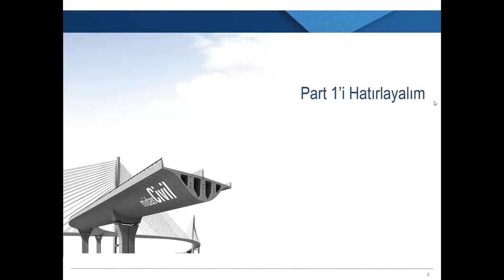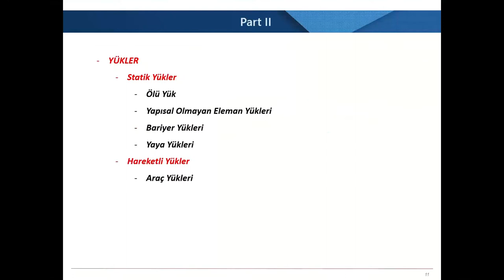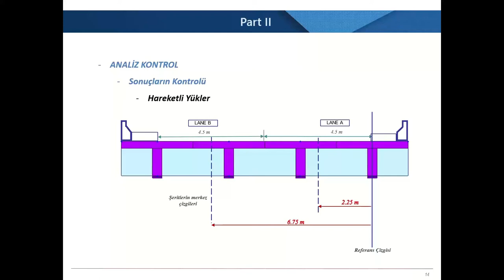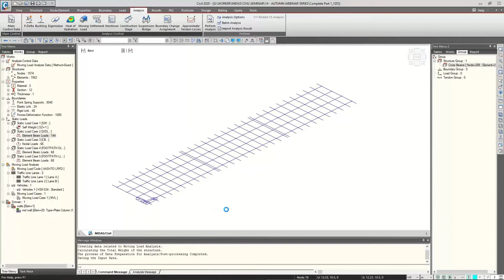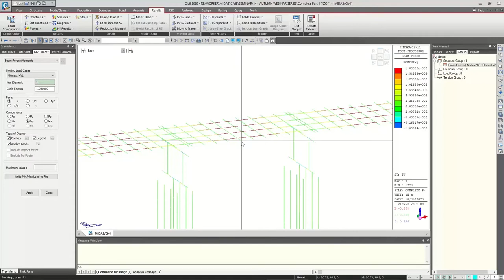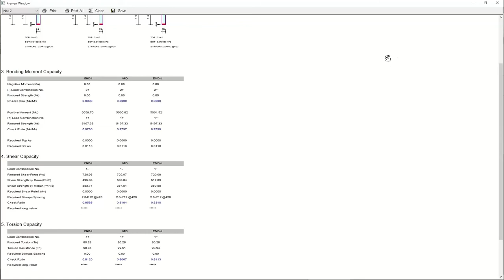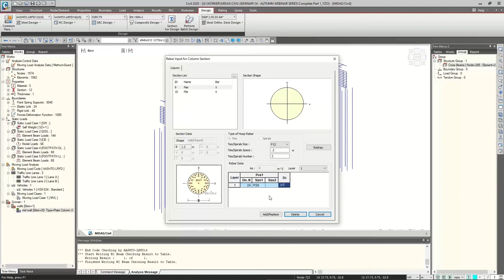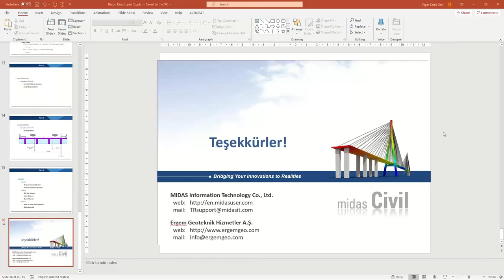06.10.2020 / T-Girder Bridge Modellemesi (Part-2)